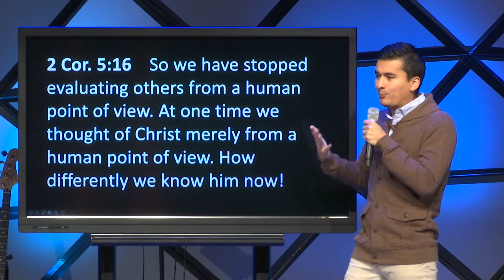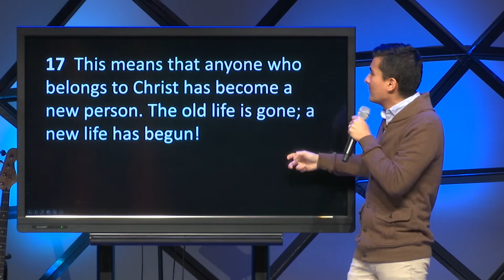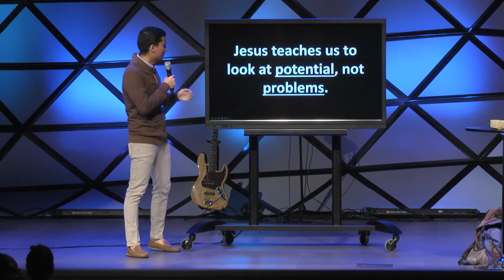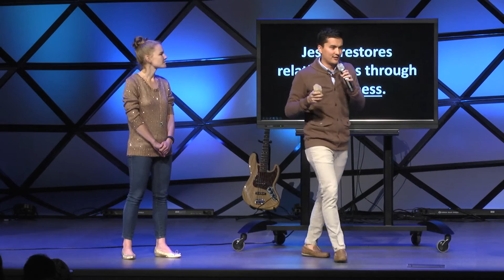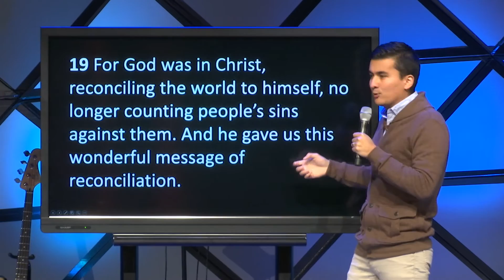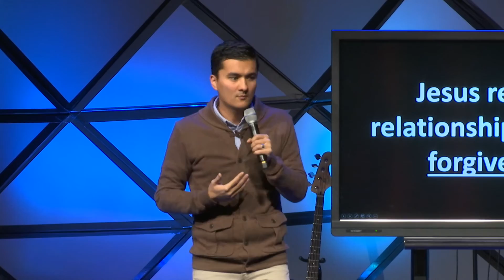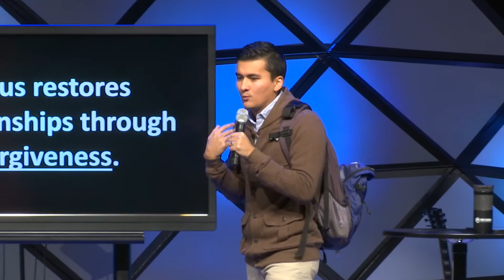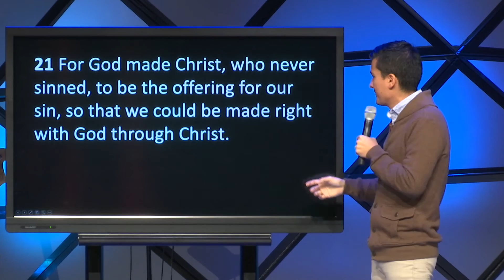Jesus Makes Relationships Better - Better Together; First Church Sermon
Regardless of your current relationship status or circumstance, we believe that you can be better together.  How do you do that, and what does it take to have an unparalleled level of satisfaction in a relationship?  Pastor John shows us today in a powerful way.